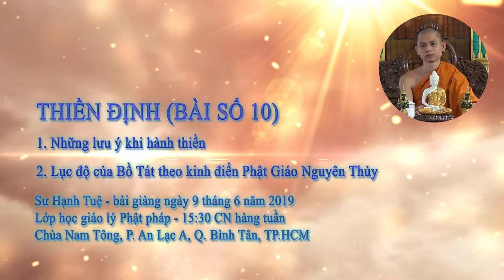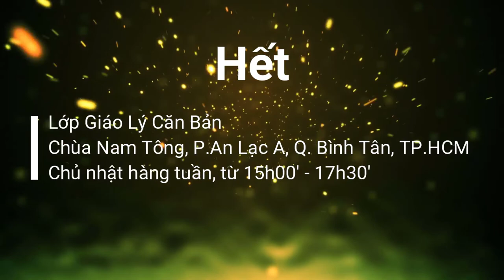Thiền định (10) - Sư Hạnh Tuệ - Lớp giáo lý Phật Pháp chùa Nam Tông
Những lưu ý khi hành thiền
Lục độ của Bồ Tát theo truyền thống Phật giáo Nguyên Thủy.